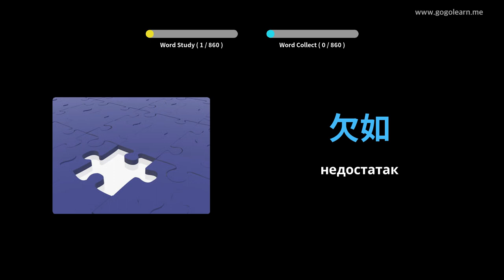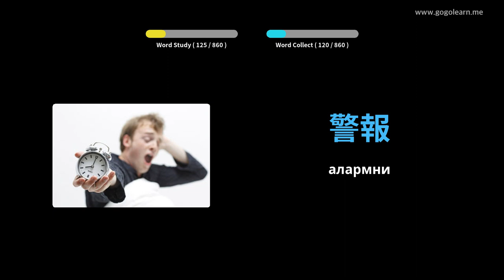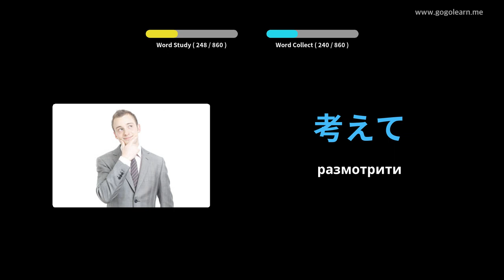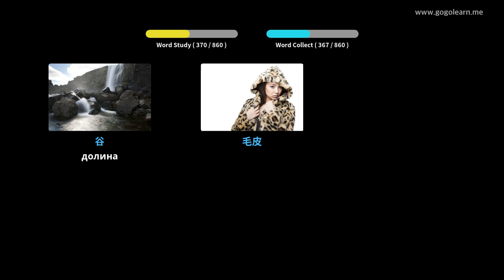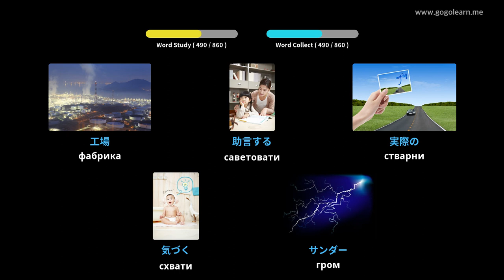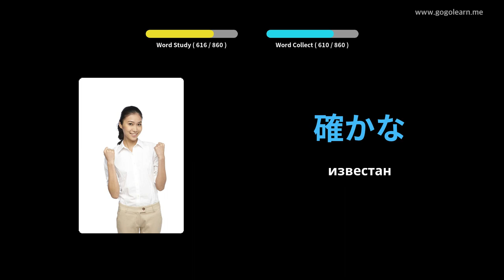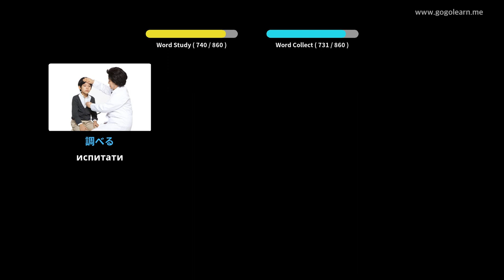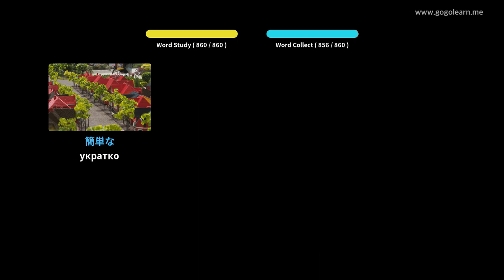Средња школа јапанског вокабулара | Golearn